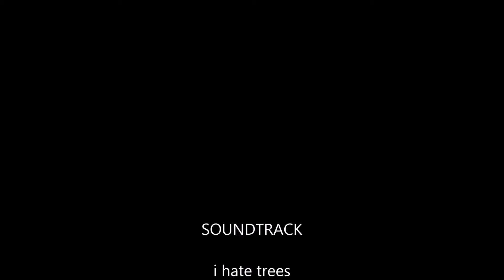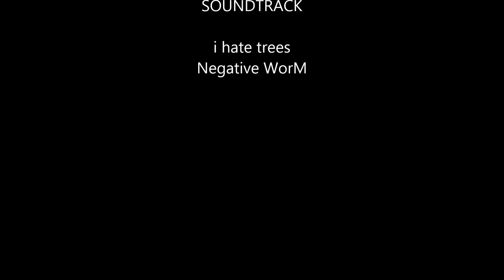NEGATIVE WorM - i hate trees